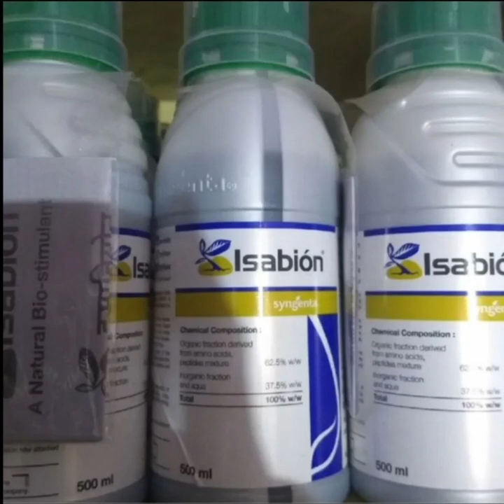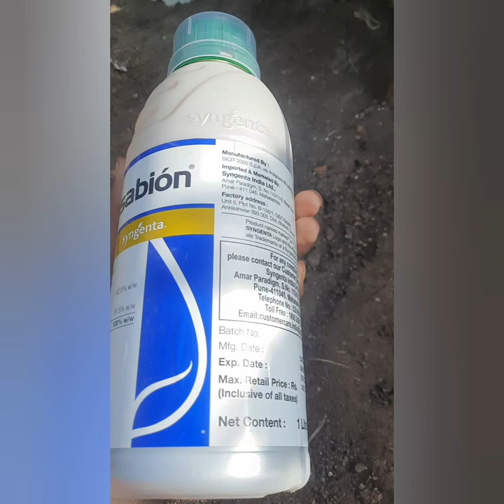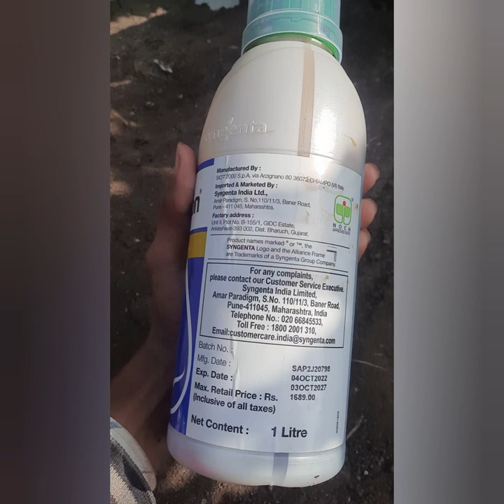isabion syngenta || isabion syngenta in hindi || isabion syngenta uses || isabion syngenta price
your Quires